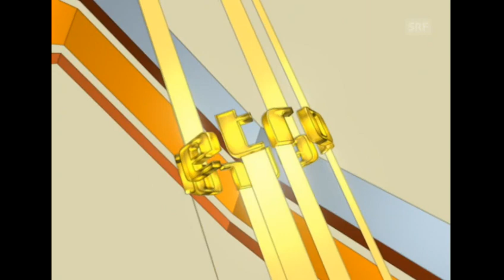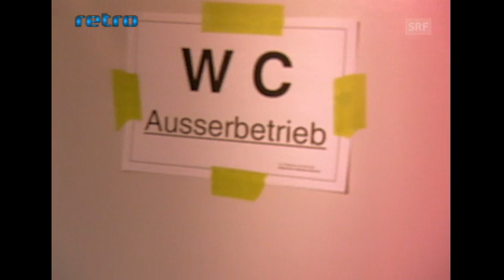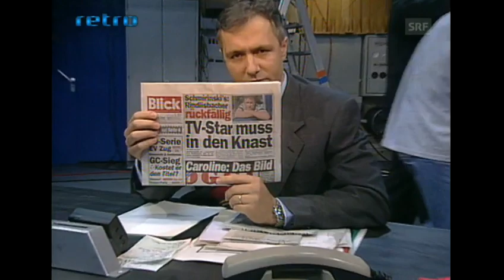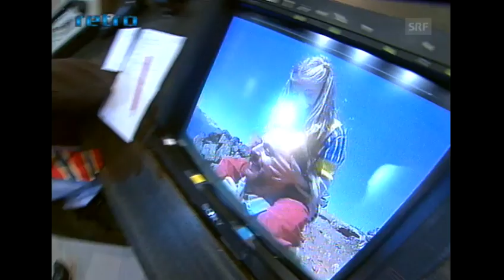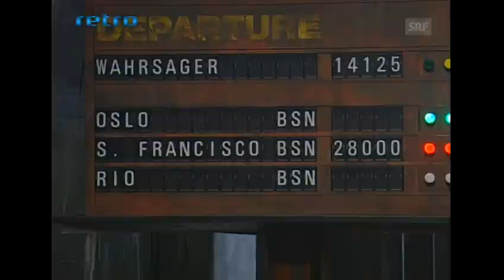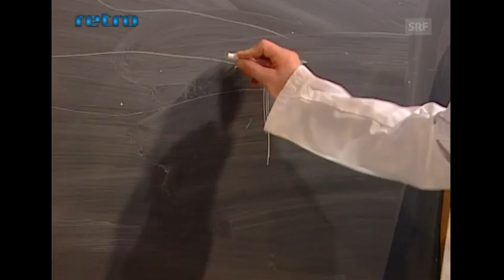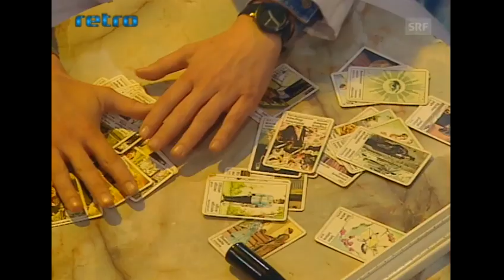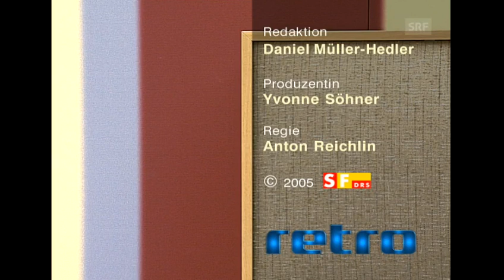Retro Dani Fohrler präsentiert Highlights aus dem Fernseharchiv: Gespräch mit Frank Baumann (2005)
Schweiz, TVZH: Gespräch mit Frank Baumann, Werber und Satiriker, über die provokative, damals umstrittene Sendung "Ventil" und seine Rolle als Läster-Frank mit Trouvaillen (Einspielungen) aus dem Archiv SFDRS